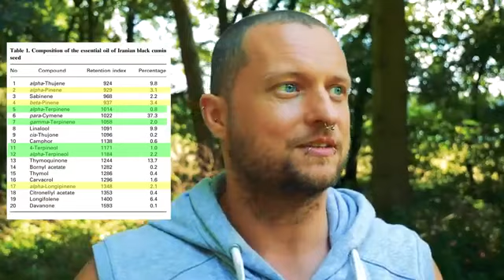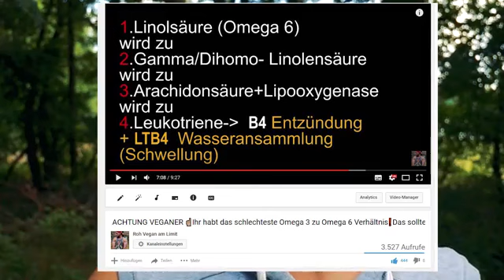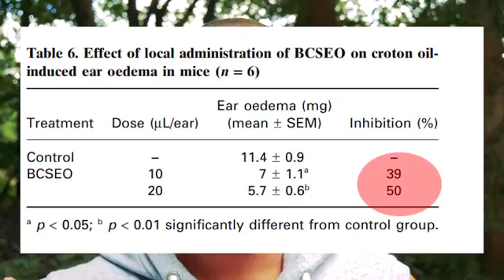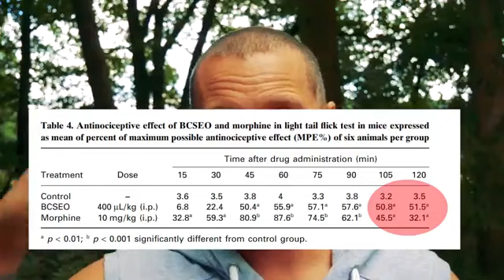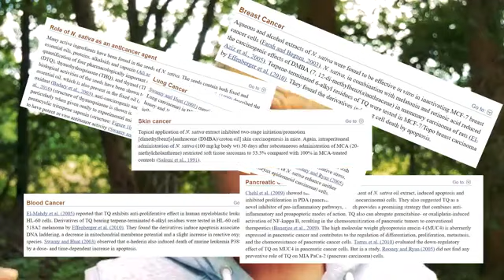Roh Vegan am Limit - Das gesündeste Öl der Welt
Roh Vegan am Limit
DIESES ÖL KANN ALLE DEINE KRANKHEITEN HEILEN BIS AUF DEN TOD

☀ Wenn euch der Kanal und die Informationen gefallen, so unterstützt mich doch bei meinem Projekt, damit ich noch mehr tolle Inhalte für euch aufarbeiten und vorbereiten kann :) Würde mich freuen !

▶ Coachings übers Training oder Ernährung + Lifestyle rund ums Thema Rohkost und Leistungssteigerung an :

☀ NEUHEIT
Meine neuen Liebigs-Supplements wenns mal schneller gehen muss super 3er Kombination !
☀ Mein VEGAN POWER T-shirt gibts hier
25% an den Tierschutz ! gogo

☀ Wasserdestillierer mit TÜV!:
☀ Meine Keimgläser
☀ 3 L Glas für Alfalfasprossen oder auch andere / Sauerkraut

▶ Meine täglichen Nahrungsergänzungen:

DAS ÖL AUS DEM VIDEO:
☀ Schwarzkümmelöl:
☀ Mein OPC:
☀ Mein Astaxanthin
☀ BIO Acerola Pulver naütrliches VItamin C:
☀ Hoch energetisiertes Wasserstoffperoxid ohne Stabilisatoren der einzige anbieter in Deutschland :
☀ Mein veganes Vitamin D3:
☀ Mein veganes Vitamin K2:
☀ Veganes b12 zum Sprossenimpfen wie im Video
☀ Für das Iod:
99.9% MSM Pulver:
Mein Süßungsmittel auch gegen Borreliose
stärker als jedes Antibiotikum:
Tinkturflaschen dazu:

▶ Meine Täglichen Superfoodgewürze

☀Meine BPA Freie Trainingsflasche
besserer Deckel noch dazu:
☀ Vor dem Sport esse ich immer Kokosmus(Rohkost):
☀ Meine Kopfhörer Noise Cancel Ohne Leder !
☀ Beim Training trage ich

☀ Rizinusöl  Organisch, Nativ, Kaltgepresst, Vegan
☀ Terpentin
☀ 99,9% DMSO

Studien:
Die kostenlose Sammelstudie,
der Rest war leider kostenpflichtig